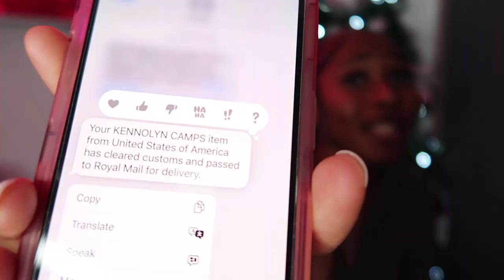2023 CAMP AMERICA Q&A!! Daily Carrington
This was a superrrrr highly requested video and I'm glad to deliver it for you guys! I get asked SO many camp questions all the time, and I'm excited to keep making more for you and to help anyone new applying to camp America!